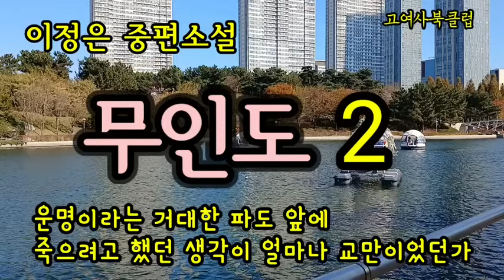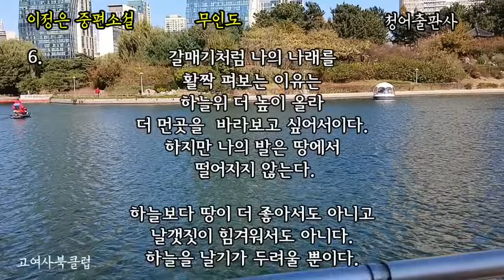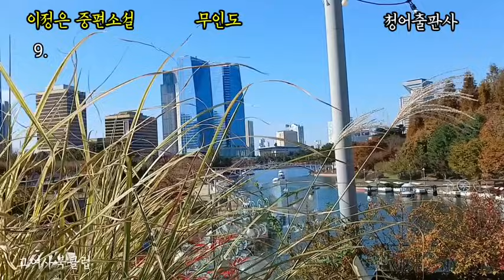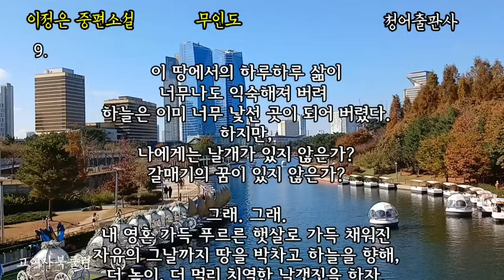내 운명은 내가 만들어 가는 것이다. 비록 행복하지 않더라도 사는 거다. 이정은 중편소설 ' 무인도 2 ' / 아시아황금사자문학상 수상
지은이: 이정은작가님
펴낸곳: 청어출판사

이정은작가님
저자 이정은은 서울 출생으로, 1991년 단편 「부화기」로 월간문학 신인상을 수상하며 등단했다. 첫 소설집 『시선』(1994) 이후 『불멸의 노래』(1998) 『하얀 여름』(2005) 『세상에 말을 걸다』(2014) 등의 소설집과, 장편소설 『너의 이름을 쓴다』(2000) 『신화는 계속된다』(2002) 『태양처럼 뜨겁게』(2006) 『블루 인 러브』(2008) 『웰컴 아벨』(2010), 연작소설 『매혹』(2012)을 냈다. 공저로 『한ㆍ중 정예작가초대소설집』(2011) 『2012한국문제소설선집』(2012) 등이 있다. 2009년 한국비평가협회문학상, 2011년 박영준문학상, 2012년 아시아황금사자문학상, 2012년 들소리문학상 대상을 수상했으며, 현재 한국소설가협회 중앙위원, 과천문인협회 소설분과회장이다.

낭독허락해 주셔서 감사드립니다.

제 시어머님 부고에 위로해주신 애청자여러분 감사합니다.